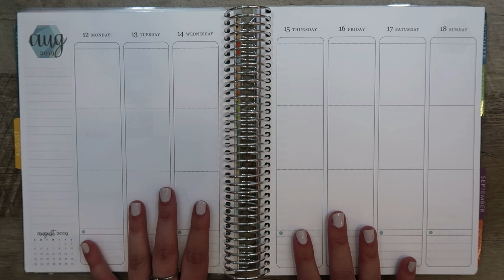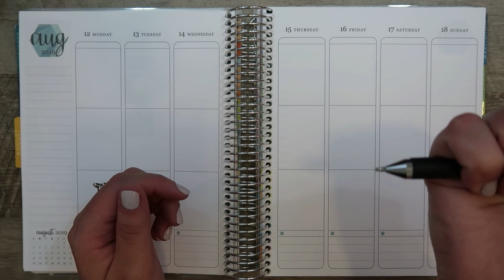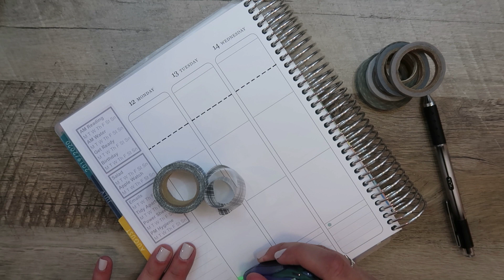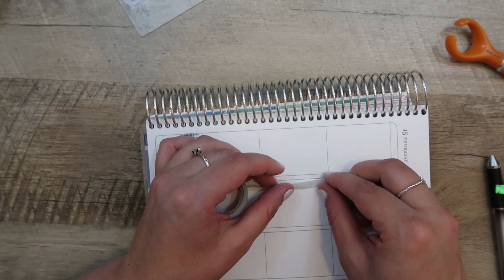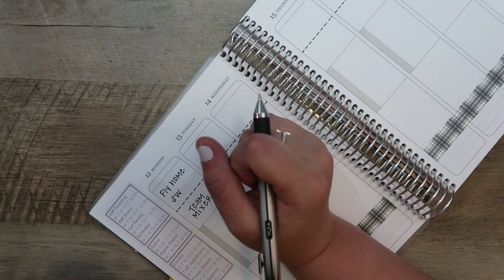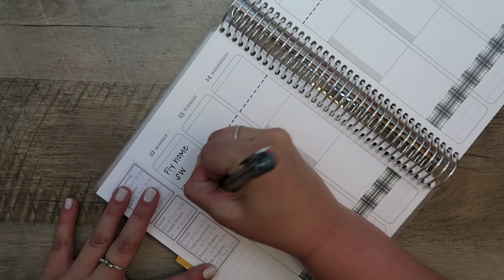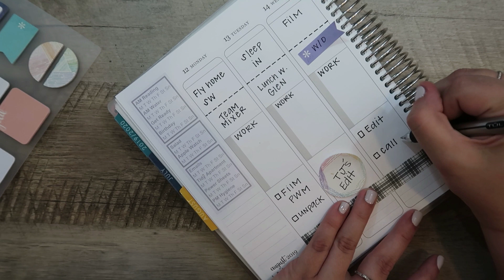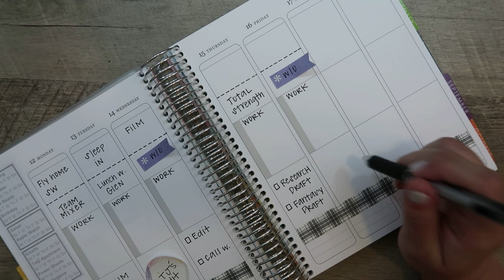Plan With Me | Pen Only (Almost) | Erin Condren Vertical Neutral Planner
In this video, I plan my upcoming week in an Erin Condren Vertical Neutral life planner using mostly just pen.

►What I'm About:
I am a twenty something Texas planner girl living in NYC!
My mission is to inspire you to achieve your unique goals through planning and organization.